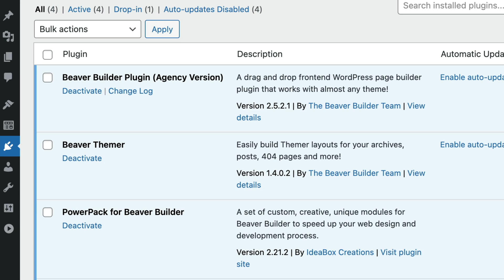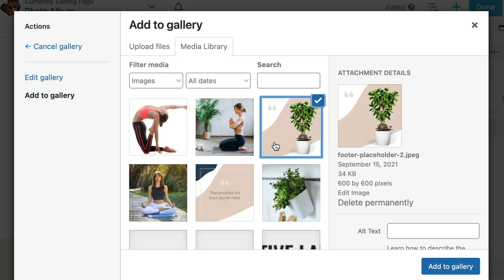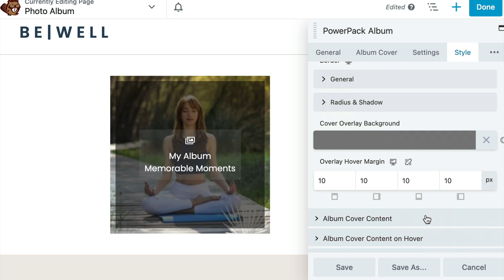How to Create WordPress Photo Album Gallery - PowerPack for Beaver Builder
Wondering how to create an album for your photography website? In this video, you will learn how to create a WordPress PHOTO ALBUM GALLERY of images that open up in a lightbox using PowerPack for Beaver Builder.

ABOUT THIS BEAVER BUILDER VIDEO

In this Beaver Builder video, @JenniferFranklin from Beaver Builder shares how to create a photo album gallery for your WordPress website. If you build photography websites or if you have a collection of images, you can easily display them on your WordPress site with the PowerPack ALBUM MODULE for Beaver Builder.

The PowerPack Album module for Beaver Builder lets you create a group of images and display a cover image for the album. The cover image has a clickable title and button which opens up in a Lightbox gallery to display all the images. PowerPack offers 65+ Creative Beaver Builder modules, extensions, and much more functionality. It’s the complete toolkit for your Beaver Builder websites.

Beaver Builder is a flexible drag and drop page builder that works on the front end of your WordPress website. Whether you’re a beginner or a professional, you’re going to love taking control of your website. Stop writing HTML or wrestling with confusing shortcodes. With Beaver Builder, building beautiful, professional WordPress pages is as easy as dragging and dropping.